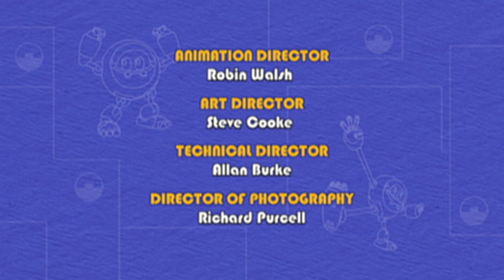Animal Mechanicals 320 - Mechana Maple Syrup Squirrel Island | HD | Full Episode